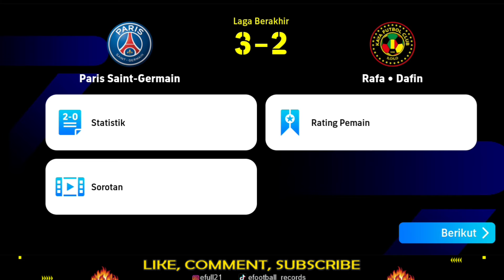ADU MEKANIK LAWAN SULTAN EFOOTBALL DI LIGA DIVISI ❗EFOOTBALL 2024 MOBILE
Makasih Buat Kalian Yang Udh Nonton